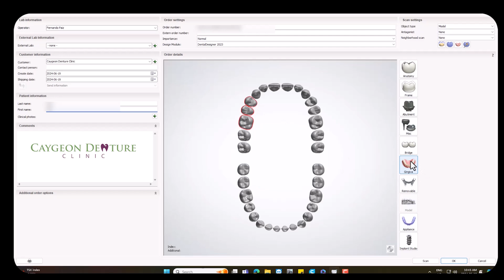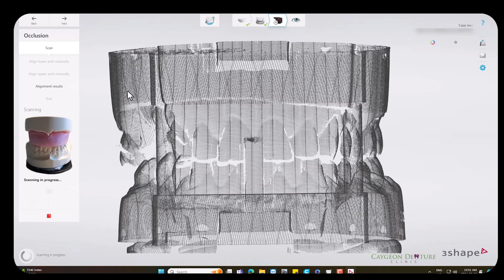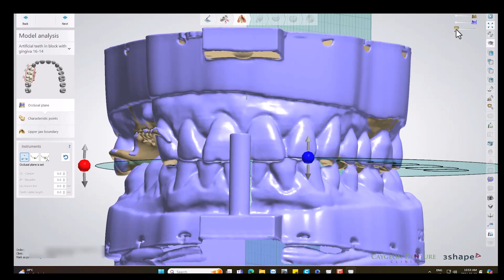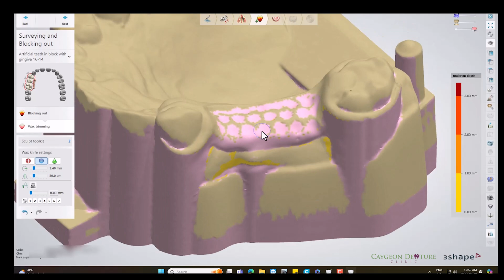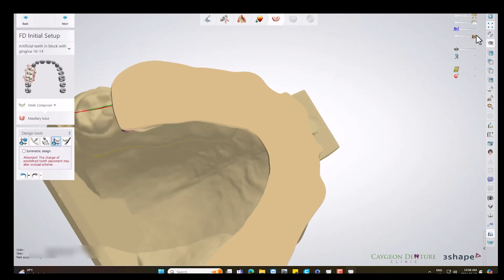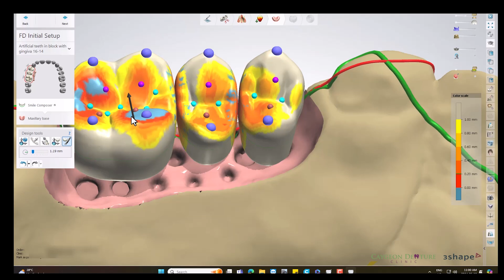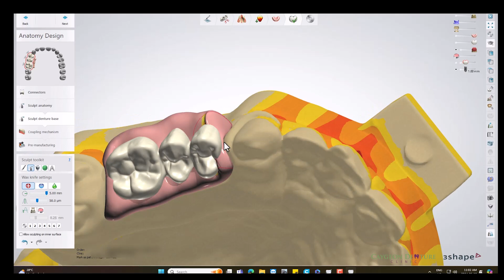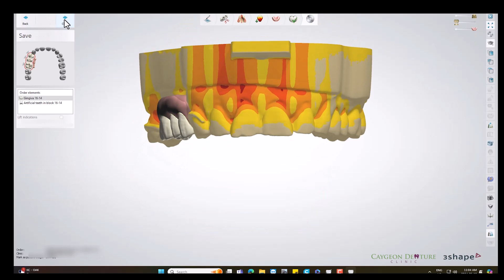Unilateral CPUD Design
A simple three teeth unilateral cast partial denture design.